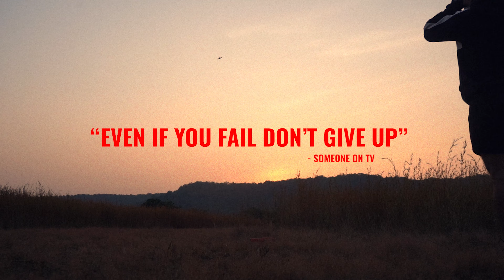My Leg Workout: Quads | My Workout Journey | Episode 2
So this is the leg workout that I'm following in my gym.

Music in this video, go show them some love:

Snky Bnz - A Perfect Song
Wesly Thomas - Summertime Bossa
Ben Bostick - It Ain't Cheap Being Poor
Michael Shynes - Shallow Waters
Maple & Beech - Downtwaa - Uptwaa